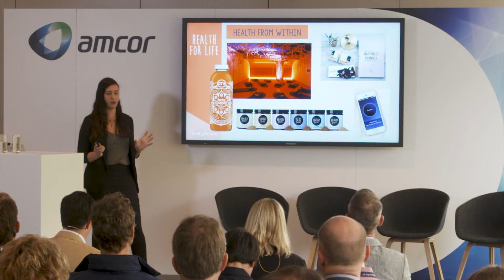"Principles of Designing for Gen Z" by Liza Murphy - PREVIEW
Big Ideas keynote:
The Next Generation: Principles of Designing for Gen Z by Liza Murphy

We have a new generation to think about, they are “born digital” and, therefore, have evolved to communicate in unorthodox ways. So how can brands form relationships with, and stay relevant to this audience, and what is the future of packaging for “digital natives”?